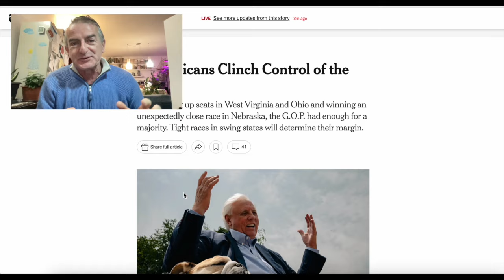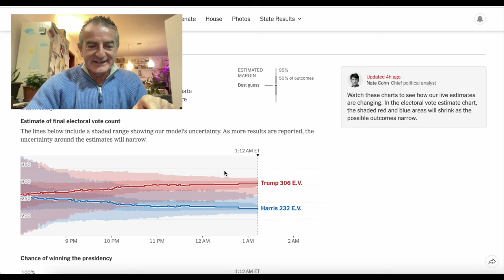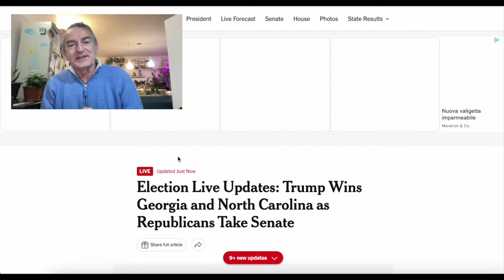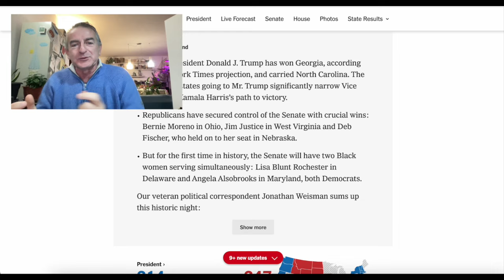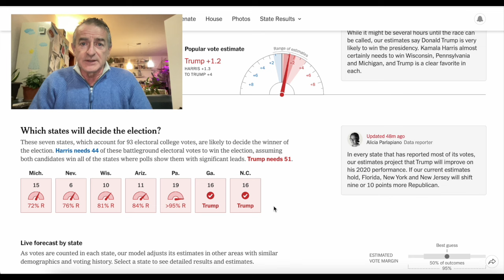VINCE TRUMP, TRIONFO DEI REPUBBLICANI CHE SI PRENDONO ANCHE IL CONGRESSO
Anche se al momento i media italiani mantengono un atteggiamento prudente, il nostro concittadino Matteo Ferdinando, imprenditore di successo a Los Angeles, conferma che i repubblicani sembrano trionfare non solo alla Casa Bianca, ma anche al Senato e alla Camera dei rappresentanti, come lui stesso aveva previsto. “Per la cronaca,” racconta Matteo Ferdinando, “sono il fondatore e CEO di Factory Place Hospitality Group, con ristoranti a Los Angeles, Las Vegas e altre attività che spaziano dall’edilizia agli investimenti finanziari. Sono venuto in America credendo nel sogno americano, e, lavorando duramente e con un pizzico di fortuna, sono riuscito a costruire una vita decorosa.”

Questa vittoria travolgente dei repubblicani dovrebbe essere una lezione anche per il Partito Democratico italiano, che, anziché concentrarsi sui problemi del Paese, continua a dibattere questioni di diritto per sostenere un’immigrazione incontrollata, invece di appoggiare – almeno su questo punto – il governo nazionale.